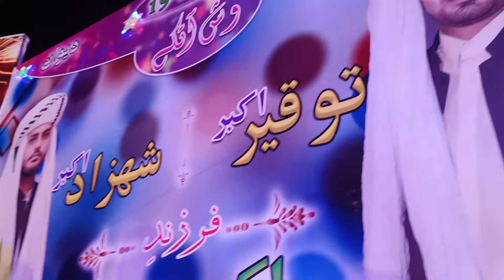Kamran Dad one of the best Program new Song 19 11 2022 balochisong KamranDad#